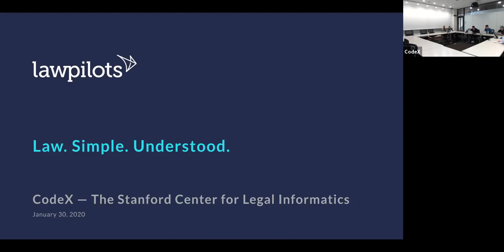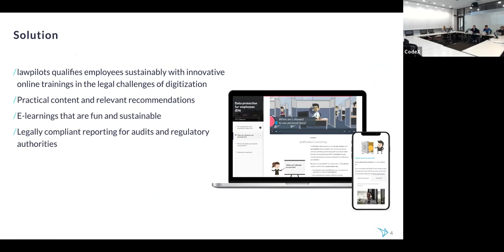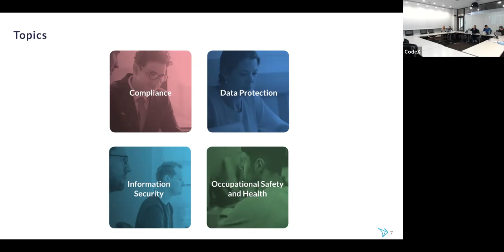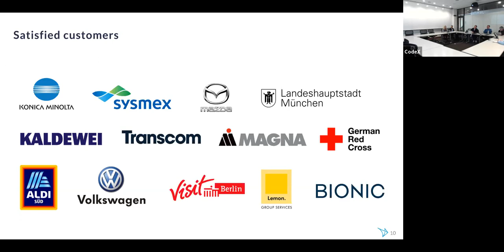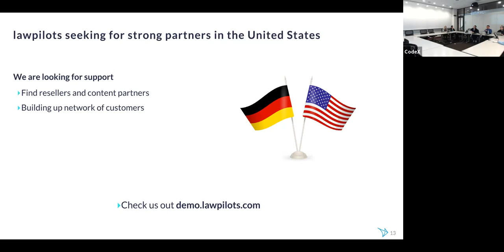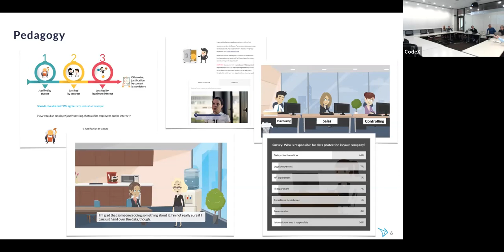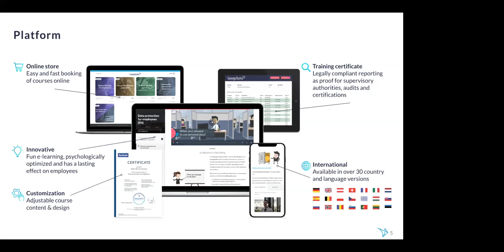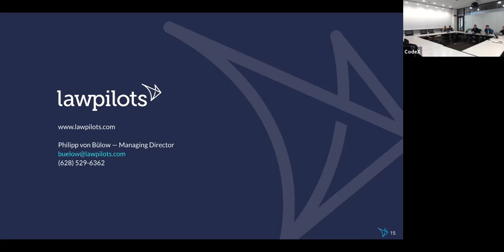CodeX | Weekly Meeting | January 30, 2020